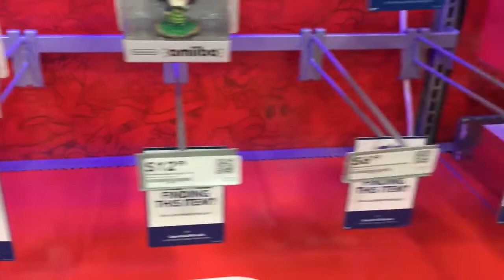Splatoon and Smash Bros. Amiibo Stock at Best Buy (July 22, 2017)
Following the latest wave of Nintendo merchandise, here's the current stock situation at Best Buy for Smash Bros. Amiibo and various Splatoon items celebrating the release of Splatoon 2 for Nintendo Switch! Thanks!